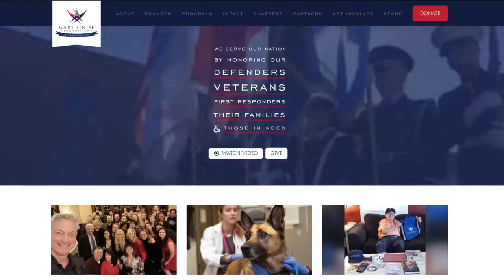When You Get Bored In Genshin Impact (And Gary Sinise Reading Ninja's Book Is Funniest Idea EVER)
THIS ENTIRE VIDEO IS A JOKE! ASSUME ALL ASSERTIONS MADE WITHIN ARE FALSE! (Except Gary Sinise running a foundation and being in Forest Gump, those bits might be true.)

I generally don't like to hype our content too much but this might well be the funniest, dumbest, stupidest video to date. Hopefully you'll enjoy it, assuming you have a very childish sense of humour (in which case welcome to Complete Incompetence Gaming, glad you found us :)

Ever been bored in a game like Genshin Impact and ended up in a conversation that just kept spiralling downwards until fantasy and reality became indistinguishable and some oddball in a stupid hat jumped out and your cat wouldn't stop grinning at you?  Yeah, this video is about capturing that.  So this video does contain the funny highlights of a (very detailed) concept for the (very stupid) idea that we would get Gary Sinise reading Ninja's book for an audiobook version (we won't, for very obvious reasons).  This turned out to be far more dangerous than we anticipated. Also, Lisa runs away with Gary Sinise and Eve's fried chicken.  In case you hadn't guessed yet this video has nearly nothing to do with actually playing Genshin Impact, just the stupidity which emerged while trying to play it.